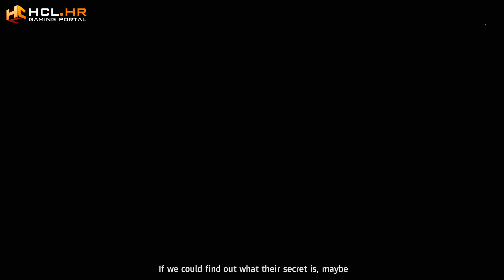Glupiranje u Far Cry New Dawn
Pogledajte koju smo ocjenu dali Far Cry New Dawnu u recenziji